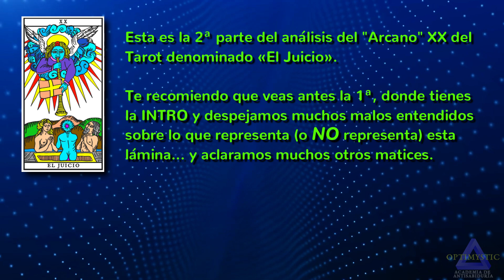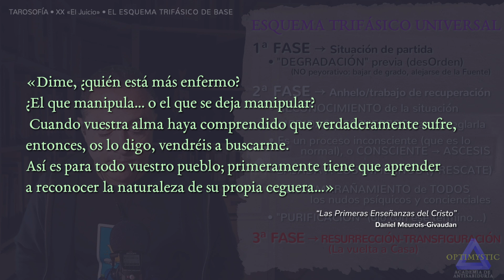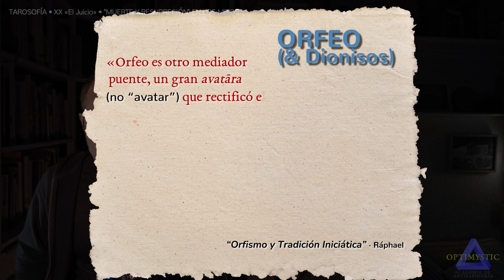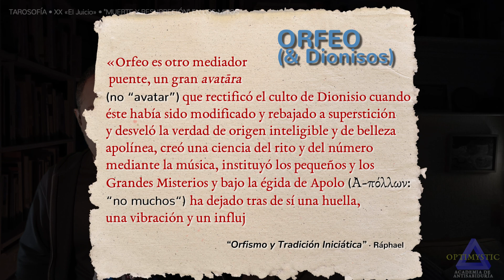TAROT • Arcano "El Juicio" • (ℙ𝕒𝕣𝕥𝕖 𝟚)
En esta SEGUNDA entrega sobre TAROSOFÍA (Tarot + Sabiduría), mediante el estudio en profundidad de UN solo "Arcano" (el XX, denominado "El Juicio"), descubriremos que el Tarot no se codificó para ser un instrumento adivinatorio (o no necesariamente), sino como un arma de autoBúsqueda, autoConocimiento y Desprogramación.

⏭ SECCIONES:
00:00 · El ESQUEMA TRIFÁSICO de base
20:51 · "MUERTE Y RESURRECCIÓN" en los mitos.
31:25 · La ALQUIMIA MÍSTICA

 Este canal está en pañales, si lo apoyas... ¡igual llega a adolescente...!🙏🏻

¡Gracias!